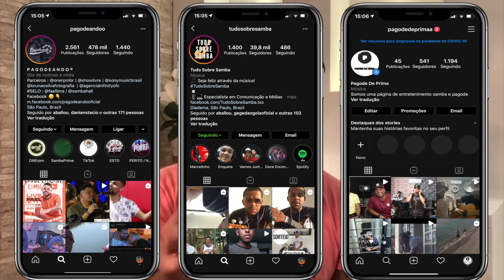SOMLINE(musica em home com qualidade)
Ideoer - SOMLINE

Estamos com uma ideia pra que o mercado da música não pare, pois sabemos da dificuldade de angariar recursos pra se fazer uma gravação de qualidade, quem dirá pra divulgar a mesma. Então criamos o “SOMLINE”.

Produziremos sua música totalmente ON LINE, com músicos de alta qualidade, porém numa instrumentação intimista, como: Tiago Alexandre (Cavaco/Banjo) Marcelo Brigadeiro (Percussão) Rafael Ferreira (Violões) Eder Miguel regência (Coro) Naldo Souza (Teclados) Mixado e masterizado no TA Estudio por (Tiago Alexandre)

Divulgação pelas páginas de entretenimento PAGODEANDO, TUDOSOBRESAMBA, PAGODEDEPRIMA e Playlist no Spotify e um lyric vídeo pela SOUNDBLACK.

FECHAREMOS O CICLO DE 6 MESES COM APENAS 10 ARTISTAS, que receberão uma música a cada dois meses, e fica ao critério do artista a música escolhida pro Lyric. E o valor de mercado na produção dessa música valerá por três, COM ESSE VALOR PARCELADO EM 12 vezes. Então corra e faça seu orçamento em nosso site
ou em nossas redes sócias (Instagram ou Facebook)